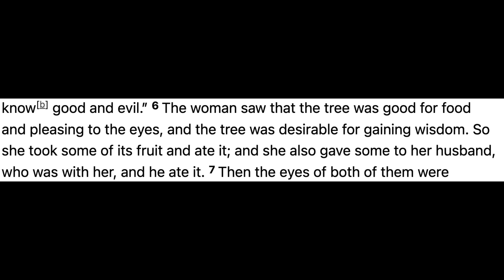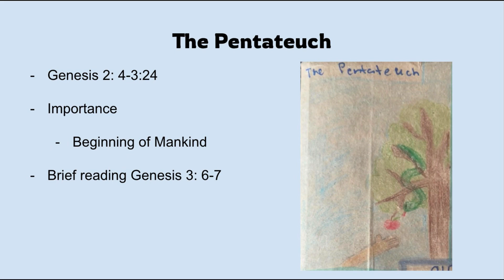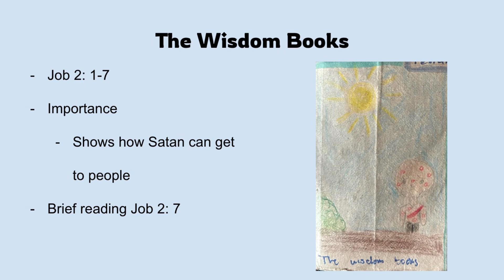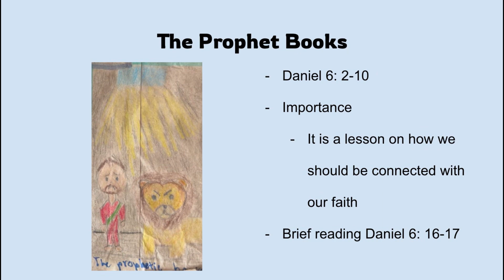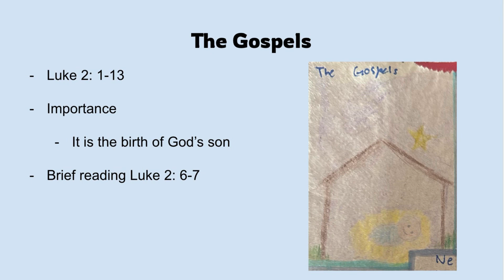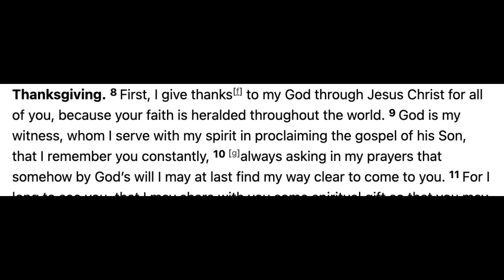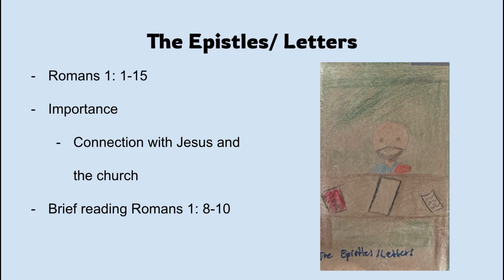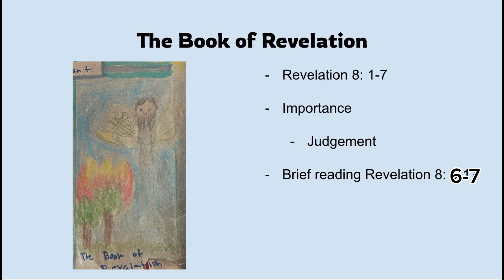Bible reflection final